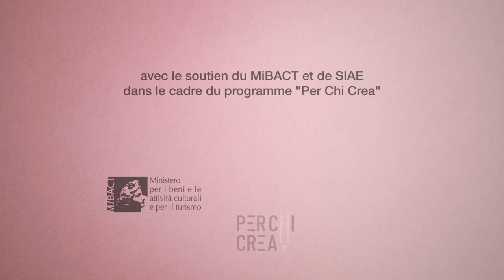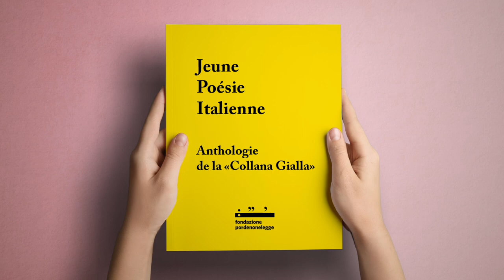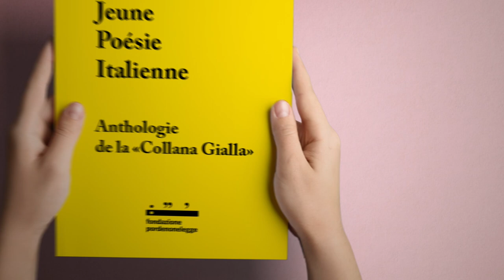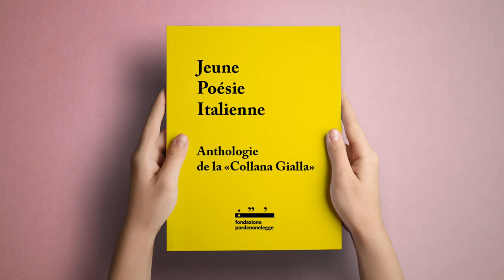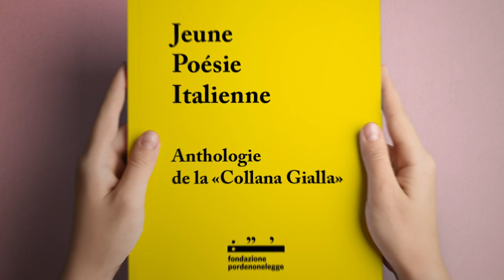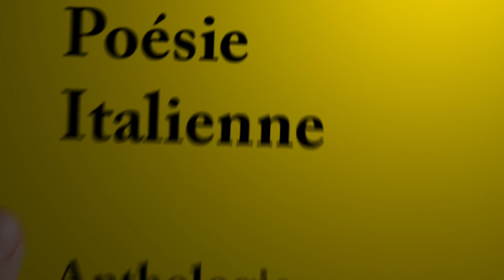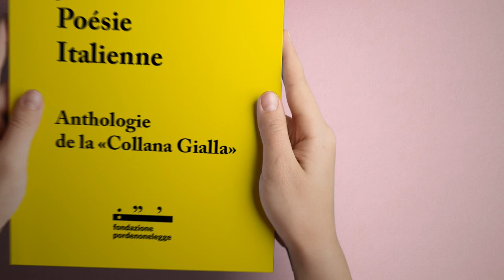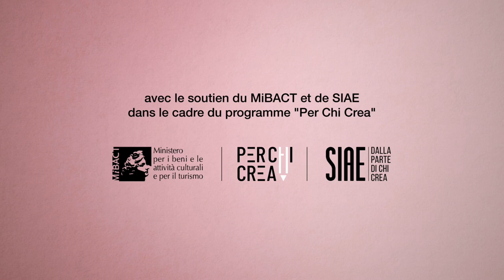Presentazione dell'Antologia "Giovane Poesia Italiana" con l'Istituto Italiano di Cultura di Parigi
E' iniziato venerdì 19 marzo 2021 il tour europeo dell'Antologia "Giovane Poesia Italiana" realizzata da Fondazione Pordenonelegge grazie al bando MiBACT e SIAE Perchicrea. Il terzo incontro (virtuale) con l'Istituto Italiano di Cultura di Parigi ed Efasce pordenonesi nel mondo.